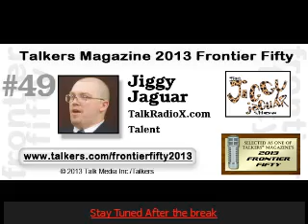New Marketing Partner w/ Zen Thai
The Jiggy Jaguar Radio and TV program absolutely loves poetic174

^Link to the campaign
^Any additional info we may need on the cause or effort.

Just trying to help people be less stressed by doing what they have always wanted to do - rip shit up! Pardon my French.